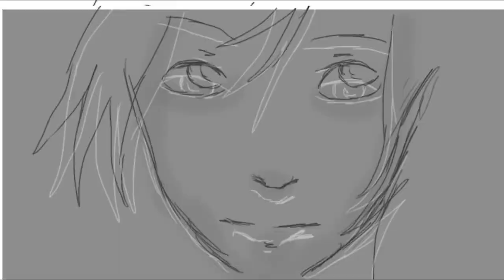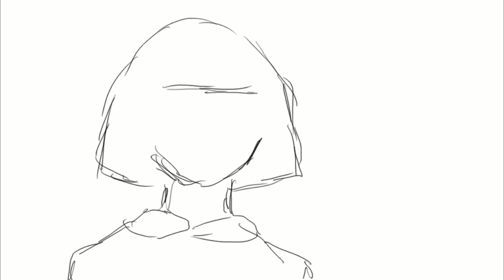practice animations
I don't upload all my animations, which is the reason why it could seem like I'm an lazy ass. But It's not quite like this. I just animate much, but stuff, which is incomplete rough and ugly, so I don't want to upload it. It's kinda for practicing.
But since I've got more than 1000 subscribers I kinda had the feeling, that I have to show you something. So enjoy my scribble animations. I will hopefully get some motivation to color my animations again. xD Damn it, you have to be totally annoyed be this rough line stuff. :D

the song is: Salento by René Aubry